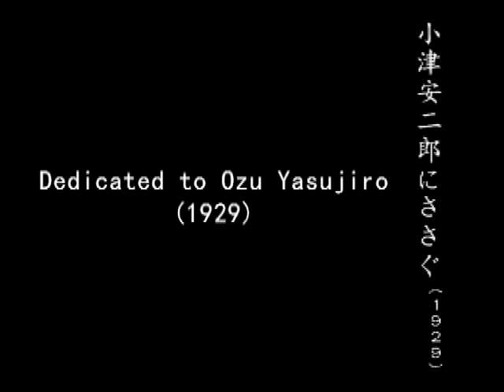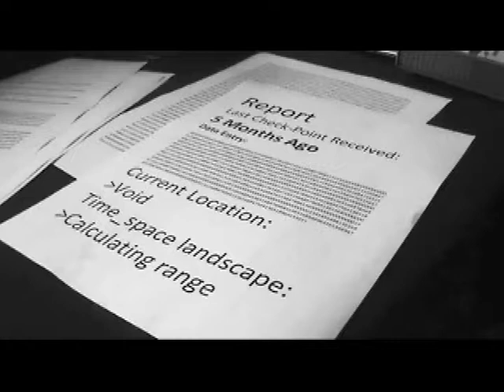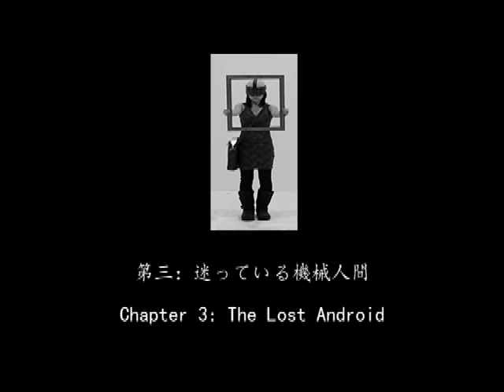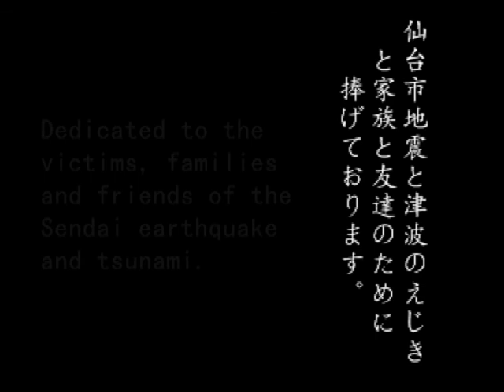Comparative Literature 310 Film 3 Frames Per Second